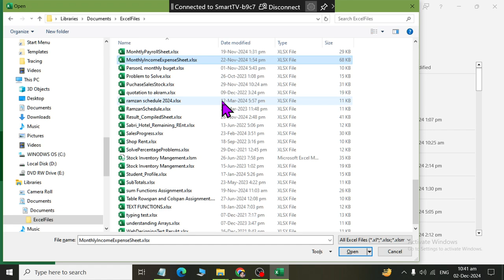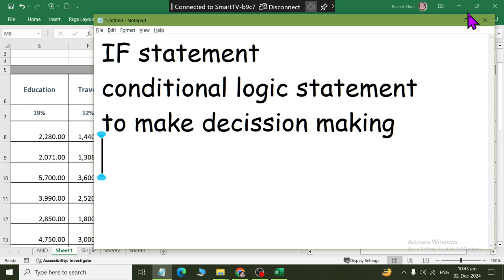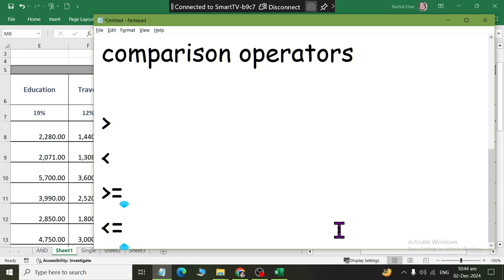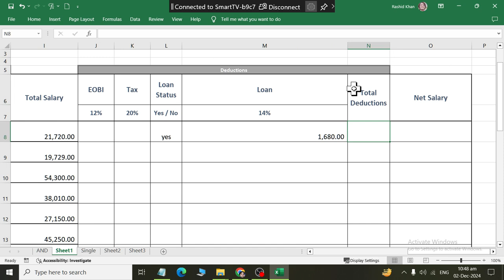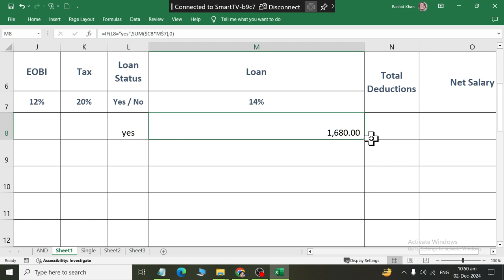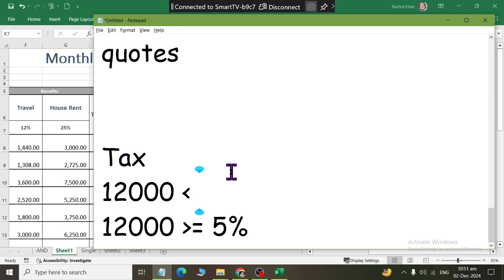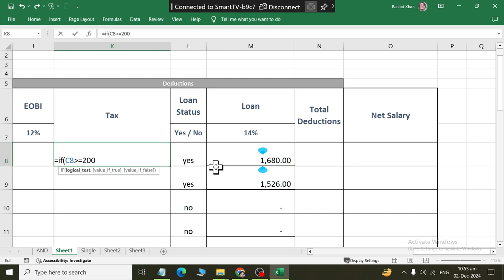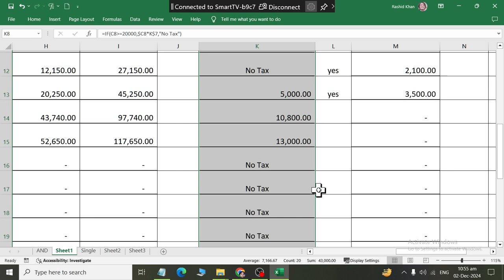Class 27 If condition in Ms Excel 2019